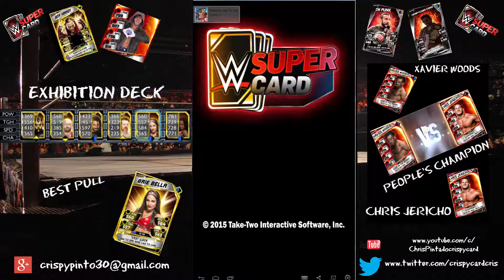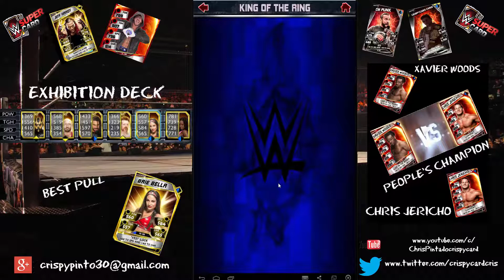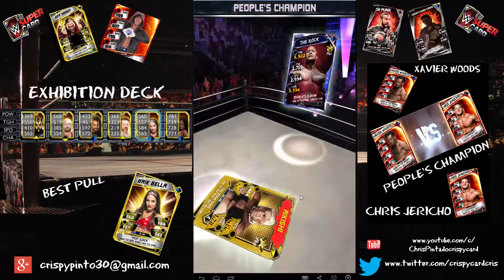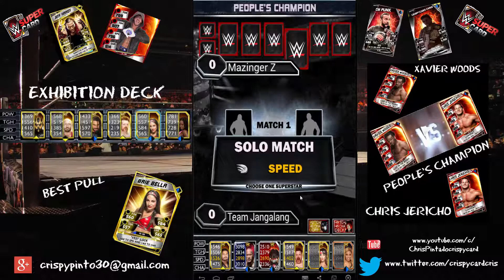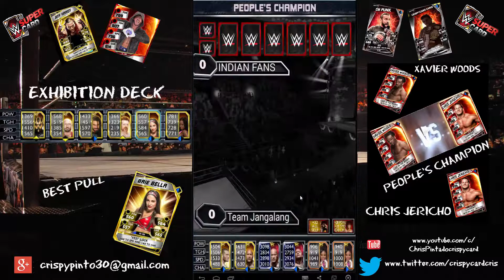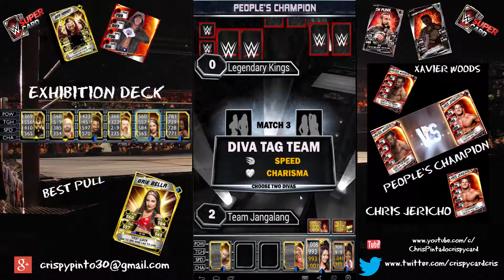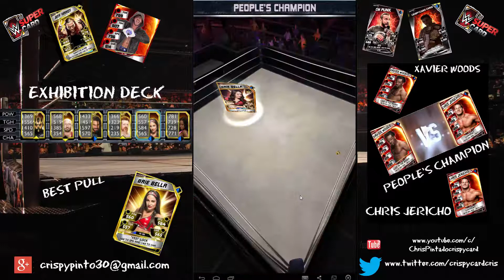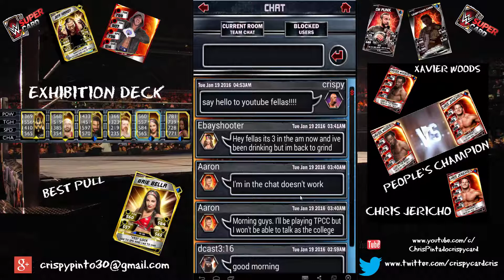WWE Supercard Episode 110 (1/19/16) Update of my abscence, PCC Rewards, & TPCC Gameplay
Today I update you guys as to why I haven't been doing videos the past few days, PCC Results, KOTR Results & TPCC Gameplay